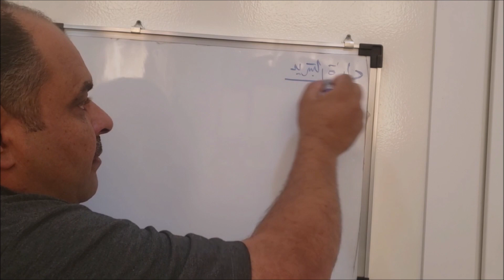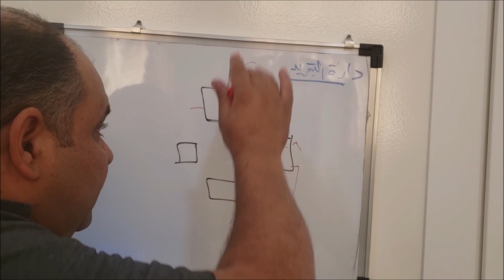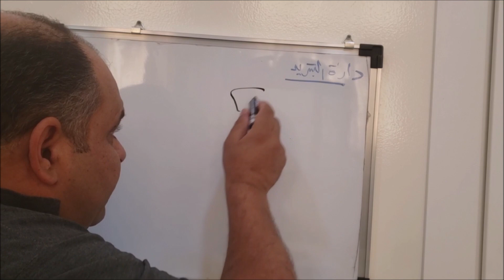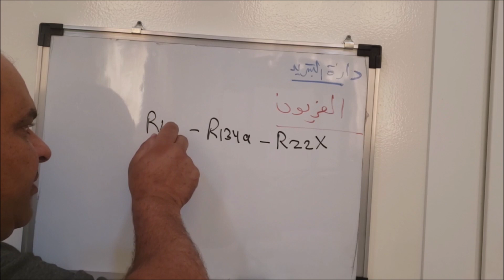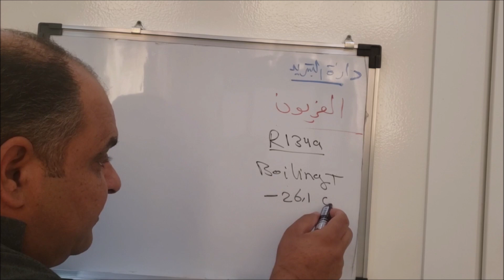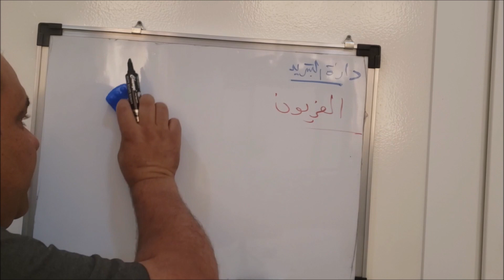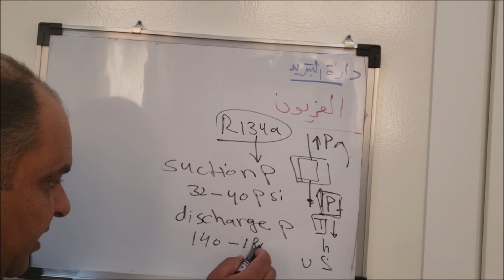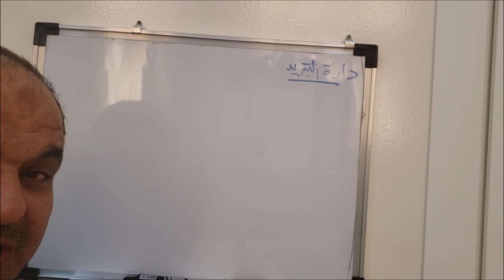شرح دارة التبريد مبادئ تكييف الهواء العمليات على المخطط السايكومتري تصميم دارة التبريد محاضرة 46